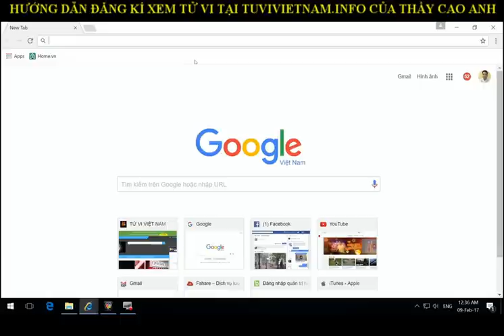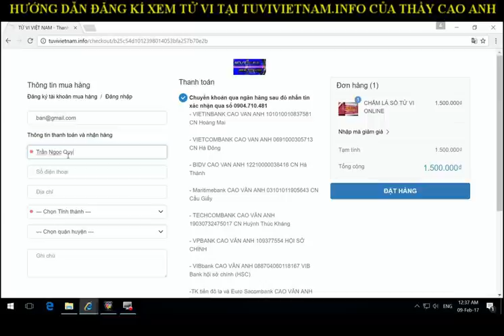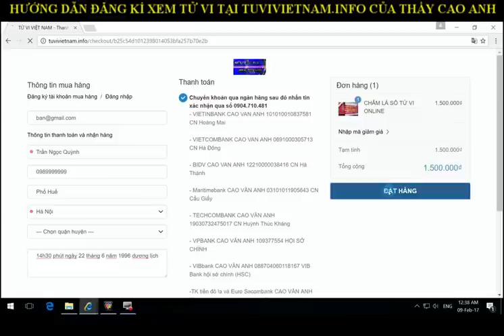CÁCH NHANH NHẤT ĐỂ ĐĂNG KÍ THẦY CAO ANH XEM TỬ VI CHO BẠN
Cách nhanh nhất để bạn hoàn tất đăng kí để được thầy Cao Anh xem tử vi cho bạn.